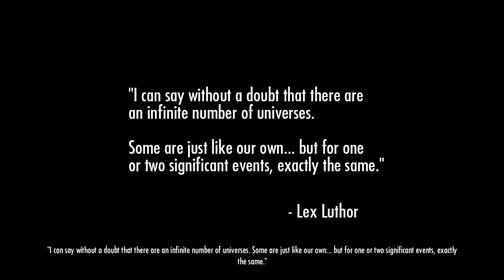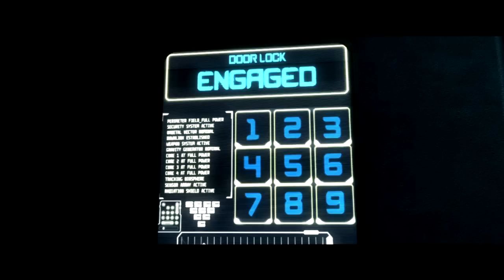Injustice: Gods Among Us (Xbox 360) Story Full Playthrough